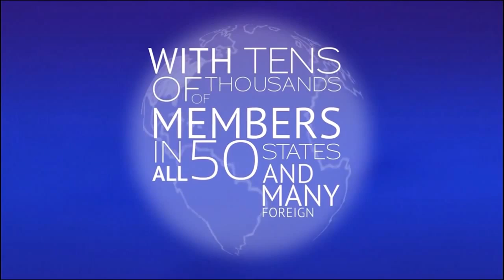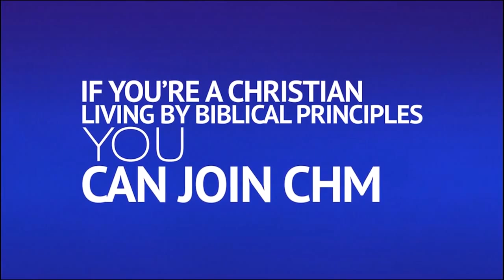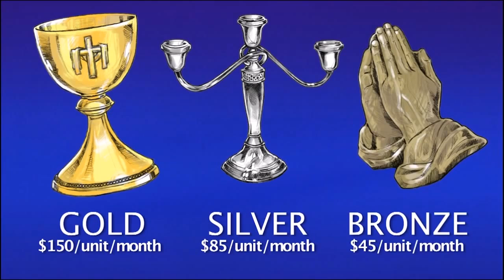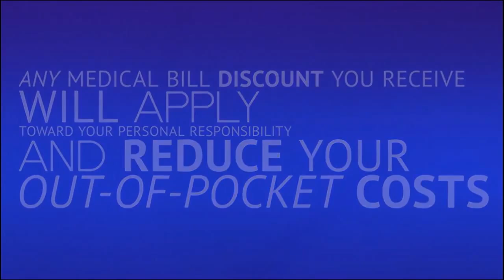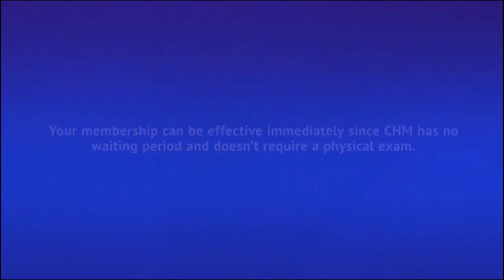Best Affordable Christian Healthcare Option to pay your medical bills & also meet Gov compliance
Best Affordable Christian Healthcare Option to Obamacare

Christian Healthcare Ministries The affordable, biblical solution to healthcare costs-medical bills.  Low deductible and 3 pay max!

CLICK HERE to check it out or sign up right now

Christian Healthcare Ministries (CHM) is an affordable, faith-based solution for Christians to the problems of rising healthcare costs and expensive health insurance policies.

An eligible option under the national healthcare law, CHM is thousands of Christians united in sharing each other's medical bills.
ENTER REFERRAL #198541

The Health Co-Op is a Christian alternative to health insurance, providing a community-centric, affordable, full service ... With Christian health care sharing and member benefits addressing the cost and accessibility of health care options, you ...

CHM and the Affordable Care Act - Christian Healthcare ...
... (CHM) is in the U.S. Patient Protection and Affordable Care Act (the PPACA, more commonly known as Obamacare) as an acceptable option to meet the law's ...

Alternatives to Obamacare: Comparing Samaritan Ministries ...

Wikipedia
These exchanges predate the Affordable Care Act and facilitate insurance plans ... I strongly believe that Americans should have the choice of a public health insurance option operating alongside private plans. Christian Science Monitor.

Wikipedia
Health care reform is a general rubric used for discussing major health policy ... The Patient Protection and Affordable Care Act

CNBC
Aug 8, 2013 - One requires members to pledge their Christian faith, promise not to drink, do ... We chose MediShare—options average less than $300/month. ... in the Affordable Care Act requires all Americans to have

Also searched online for:

Searches related to Affordable Christian Healthcare Option
affordable health insurance options
health care reform option
health care options for individuals
christian healthcare ministries reviews
christian healthcare ministries dave ramsey
samaritan healthcare
christian health insurance huckabee
medi share